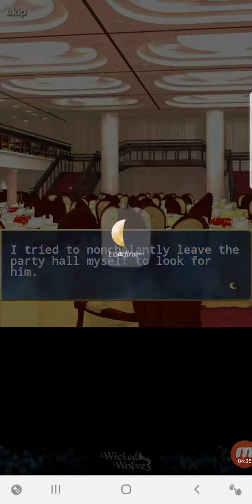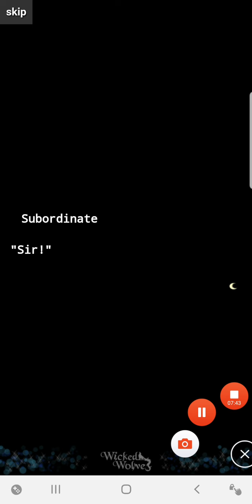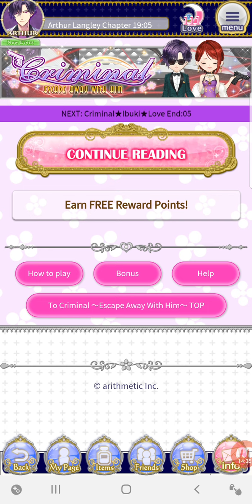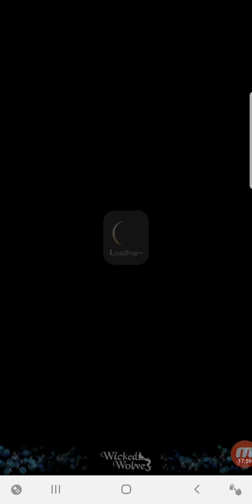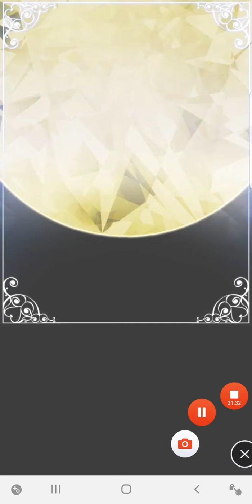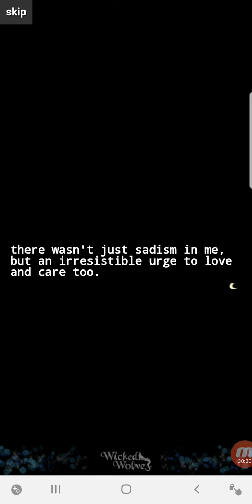WW Criminal ~ Escape With Him (Ibuki Mitsumine)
Order: Story, Love End, Happy End, His Perspective

Wicked Wolves by arithmetic love series